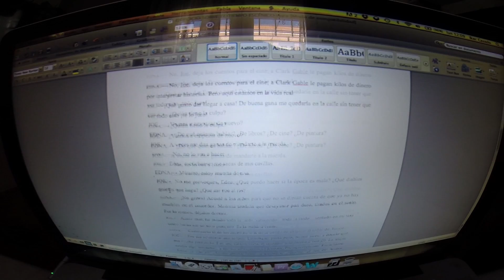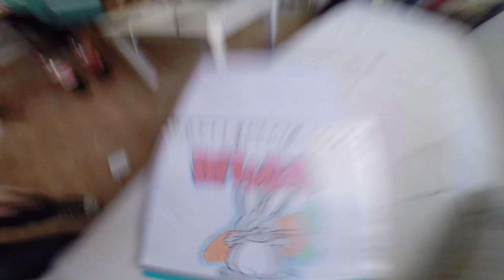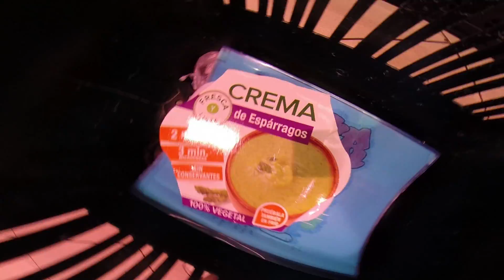Vamos A… 108. Plastificando dibujo y despedida de DiosDe (8/32)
El dibujo me ha hecho mucha ilusión, a si que… ¿por qué no plastificarlo? DiosDe se marcha, psique brindamos un poco.